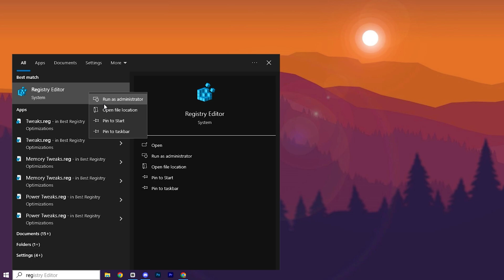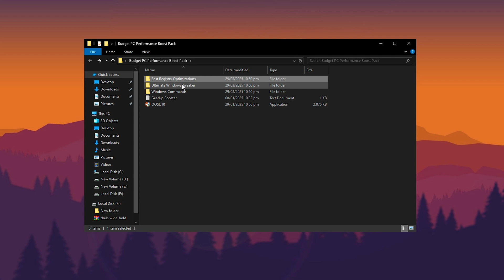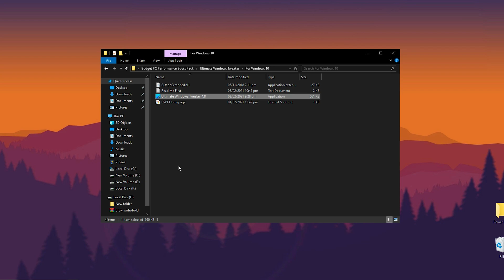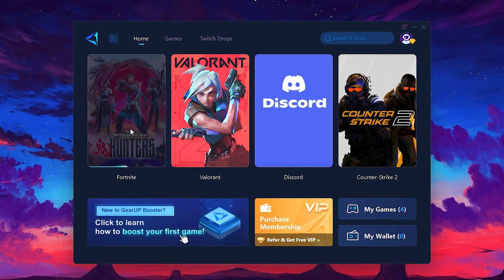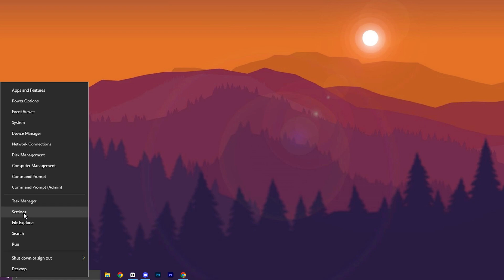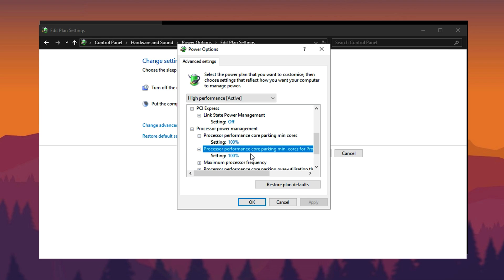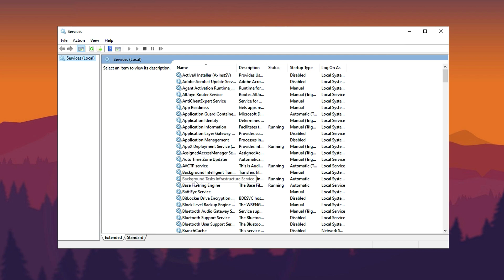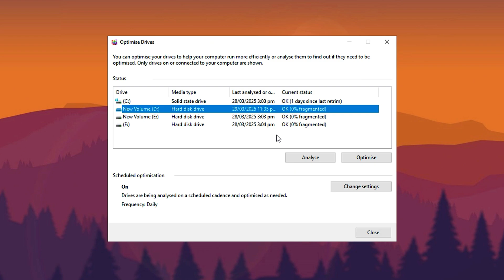Budget PC Optimization Guide - MAX FPS Boost for Low-End Systems!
Is your budget PC or laptop struggling to run games smoothly? This step-by-step optimization guide will boost your FPS, reduce stuttering, and maximize performance – no hardware upgrades are required! Perfect for low-end PCs, old laptops, and cheap gaming setups.

00:41 Adjust Registries
02:06 Pack
06:57 Optimize Windows Settings
10:36 Disable Background Services
12:17 Optimize Drives

► Title: Budget PC Optimization Guide - MAX FPS Boost for Low-End Systems!